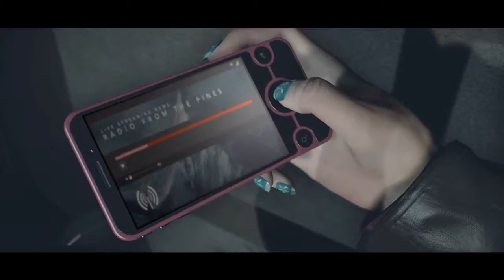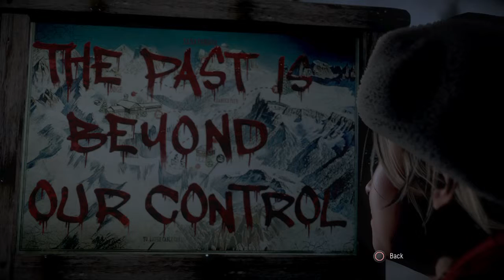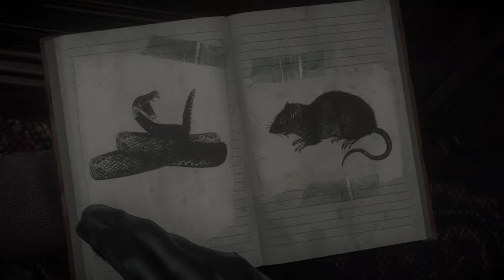XT Gameplay: Until Dawn - Chapter 1 "Memento Mori" [deutsch] [720p]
Los gehts mit Sonys und Supermassive Games' neuem Horror-Kracher Unti Dawn. (Streaming-Plan unten).

Game: Until Dawn
System: PS4
Audio/Subs/Text: English
Full Playthrough: yes
Commentary: yes (German)

XTgamer.de.